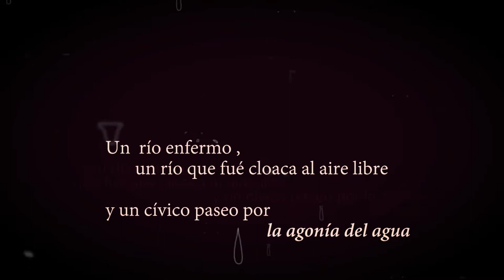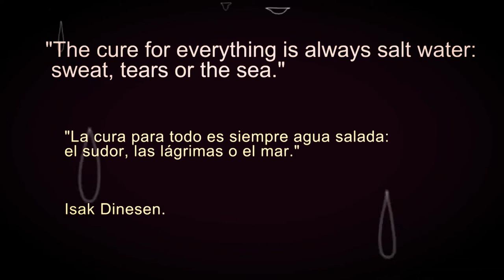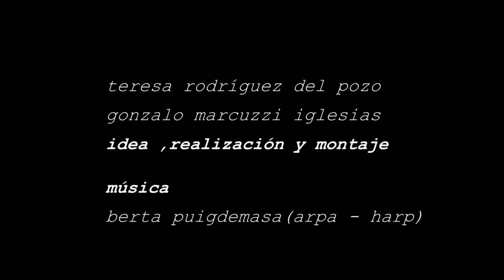LA AGONÍA DEL AGUA (rio Besós-Sant Adrià-BCN) video activismo contra desastres de este sistema.2016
DOCUMENTALIDADES
de la serie COLONIA B
- LA AGONÍA DEL AGUA.
Gonzalo Marcuzzi
Teresa del Pozo
Berta Puigdemasa